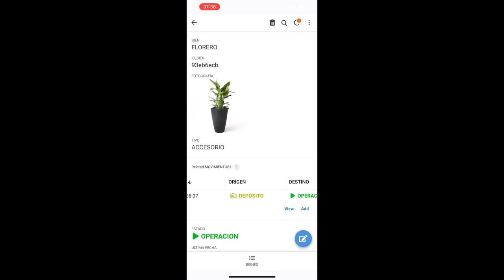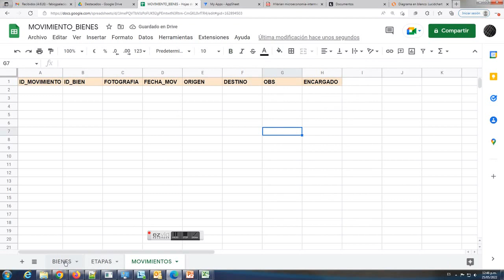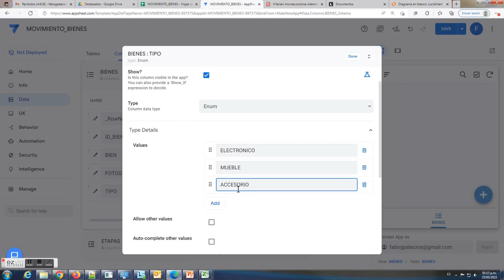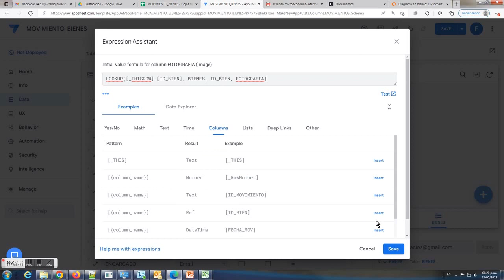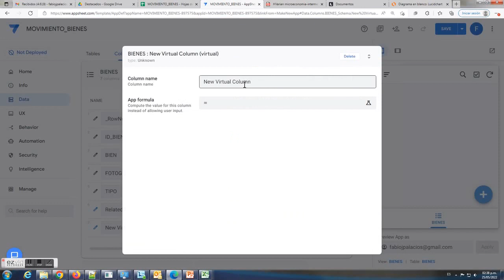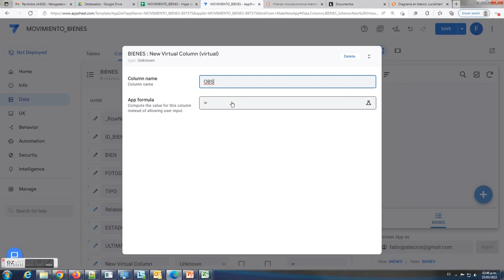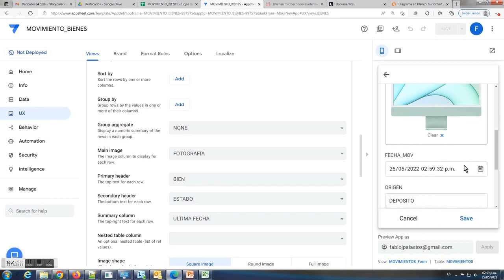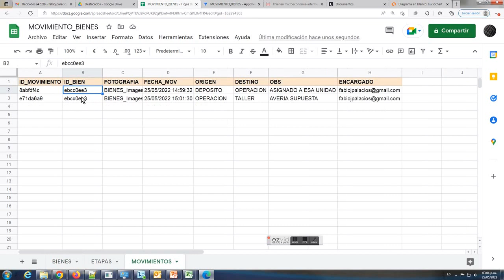Cómo crear una APP para MOVIMIENTO de BIENES, en AppSheet, desde CERO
00:00 Demo de la App creada
01:46 Creacion de Hoja de Cálculo en Google Sheets
03:20 Vinculacion de Hoja creada, con AppSheet
04:46 Ajustes básicos de Columnas y Creacion de Relaciones entre Tablas
07:33 Ajustes especiales en tabla MOVIMIENTOS.
08:30 Modelo conceptual utilizado
08:52 Diagrama del Modelo
09:07 Formulacion del Modelo en AppSheet
10:05 Expresion en columna DESTINO
11:15 Adición de 3 columnas virtuales en tabla BIENES: ESTADO, FECHA y OBS.
13:50 Registro de informacion de BIENES
15:17 Prueba de la App con el registro de MOVIMIENTOS.
16:24 Ajustes de vista de MOVIMIENTOS relacionados

Links de productos de referencia:
1- Computadora:

2- Impresora:

3- Florero: